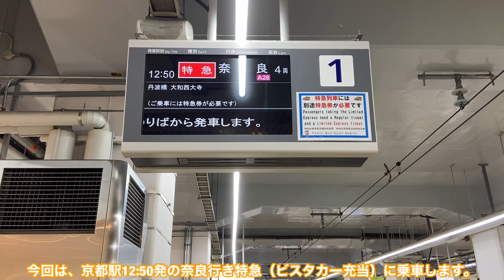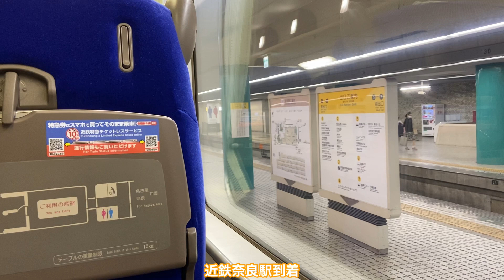【近鉄特急】2階建車両で眺望の良いビスタカーに乗ってきた。《近鉄汎用特急（京奈特急）30000系ビスタカー 乗車記/京都→近鉄奈良》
近鉄特急の2階建車両「ビスタカー」に乗車！
2階席からの眺望やいかに？

◆奈良行き特急（京奈特急）
◆近鉄特急30000系電車（ビスタカー）
◆京都→近鉄奈良
◆近鉄京都線〜近鉄奈良線
◆レギュラーシート（普通車指定席）